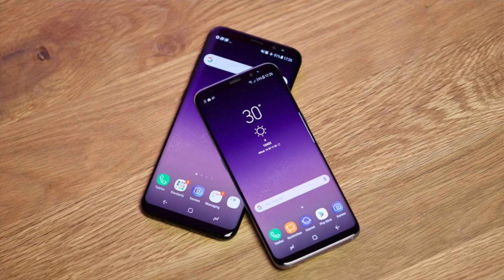Was wir für 222 Millionen € kaufen könnten - JetLoneStarr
Video & Audio Ausrüstung